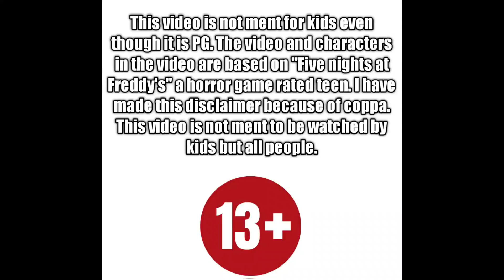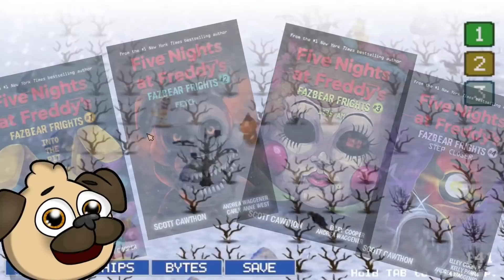Fnaf is getting a Netflix series!!?!